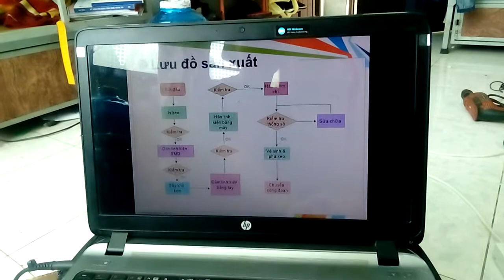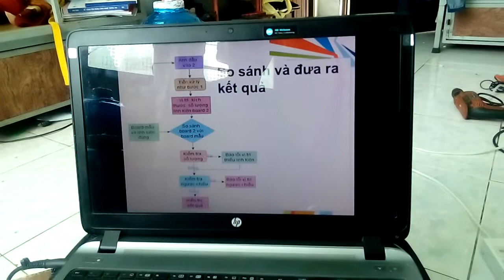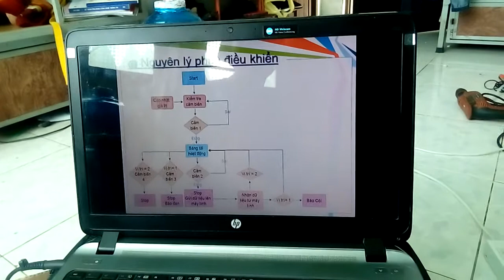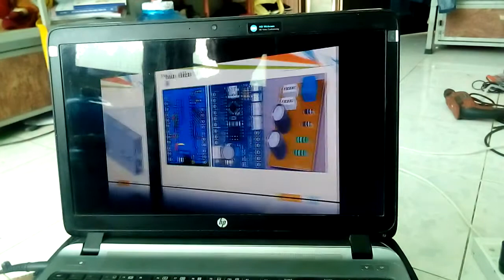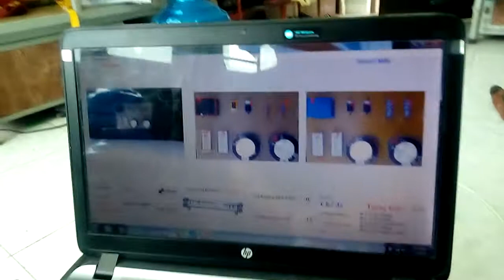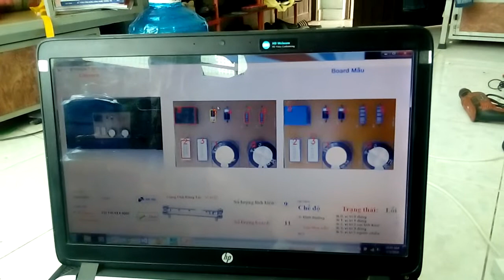Demo project xử lý ảnh kiểm tra linh kiện trên board mạch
- Emgu CV
- C#
- Đồ án sinh viên
- Kỉ niệm t6/2018